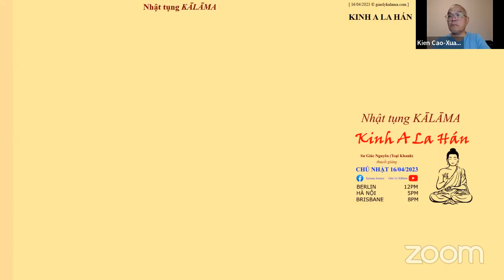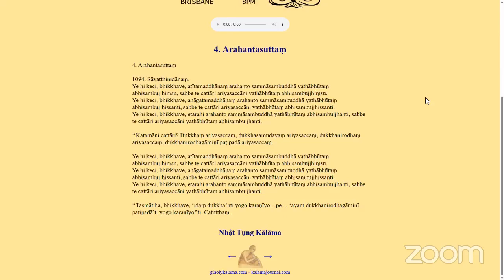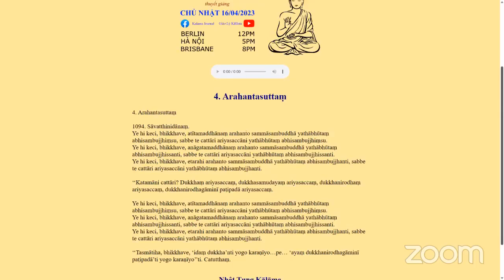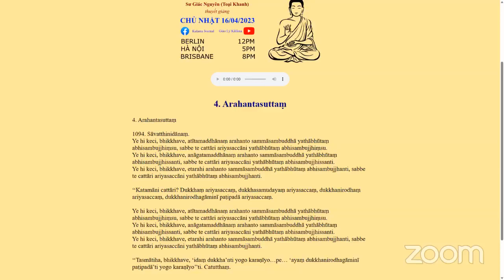16/04/2023 - Kinh A La Hán - TK Giác Nguyên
Trân trọng và Lưu giữ các bài giảng của TK Giác Nguyên
Nguồn: